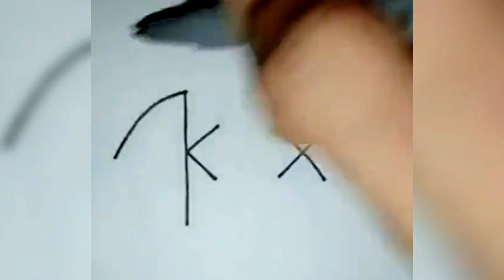رسم سهل/تعلم تحويل الحروف الإنجليزية إلى رسمة/easy drawing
تعلم كيف تحول الكلمات والحروف الى رسمة جميلة جدا وبطريقة سهلة وبسيطة للمبتدئين خطوة بخطوة
كيفية تحويل الحروف لرسم جميل جدا
فيديو يعلمك كيفية رسم بالحروف الإنجليزية وتحويلها إلى رسم